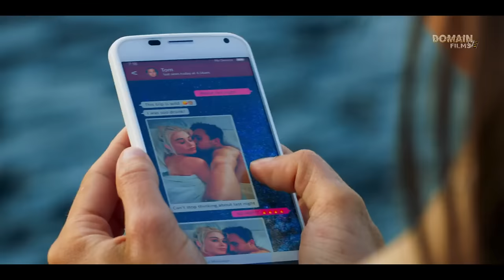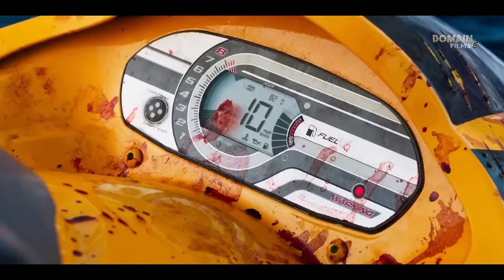The Jet Ski Broke Down At Sea After an Accident, And They Spent 2 Days Evading Sharks - RECAP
FILM'S NAME: SH4RK B4IT

Note* DOMINANDO FILMES creates these recaps to influence people to watch these hidden gem movies to entertain them. This video is about explaining the movie from our own perspective. We use fragmented parts of the film for better understanding, not replacing the integrity of the work.